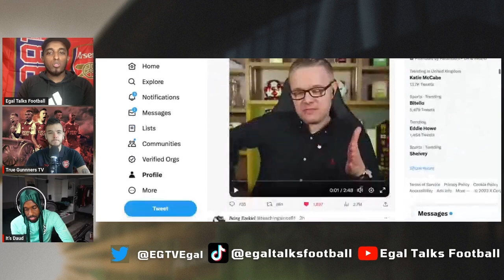Arsenal to replace Aaron Ramsdale? | Mark Goldbridge "he isn't a 'modern goalkeeper" | Arsenal news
Mark Goldbridge has urged Arsenal to replace ARRON RAMSDALE an says "he is not a modern goalkeeper